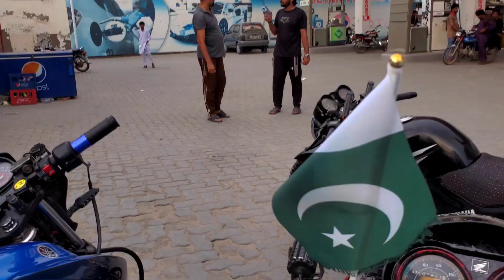Happy independence day 14 August 2024 bike Ride.